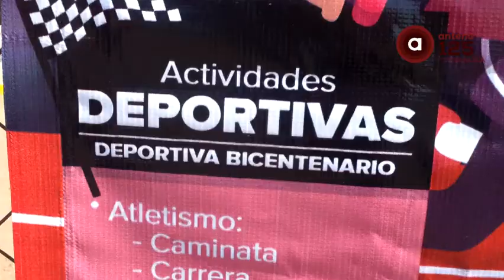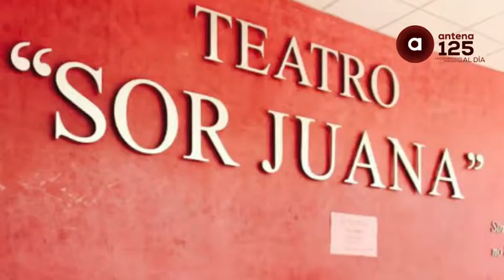Realiza San Mateo Atenco Juegos Deportivos y Culturales para los adultos mayores